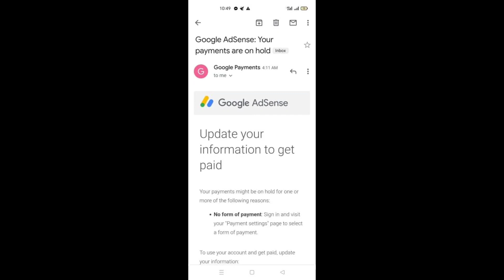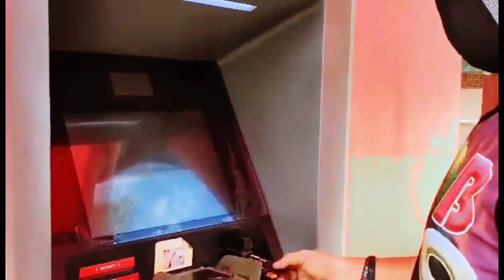1st YOUTUBE SALARY | 1st Batch Congralatory Message